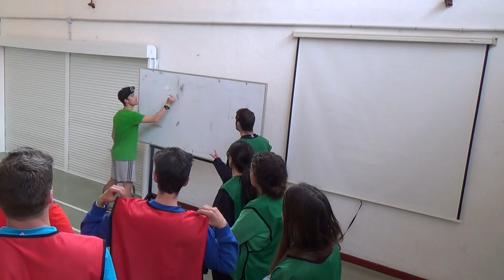Rosca y pica - 0095-20160411 Juegos Motores